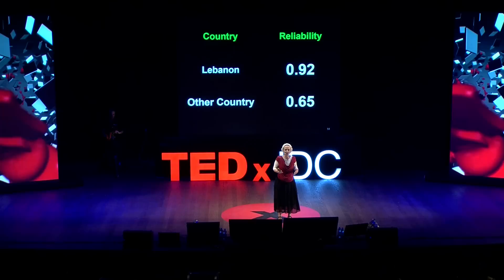Agents that Interact Proficiently with People | Sarit Kraus | TEDxIDC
Can people and machines truly interact with one another in a dynamic, adaptive and even spontaneous fashion? Will automated agents be able to replace us in the tasks that require communication, something that we, as humans, do best? Domain specific algorithms are already here, can we generalize?

Sarit Kraus (Ph.D. Computer Science, Hebrew University, 1989) is a Professor of Computer Science at Bar-Ilan University and an Adjunct Professor at the University of Maryland. Her research is focused on intelligent agents and multi-agent systems (including people and robots).
Kraus was awarded the IJCAI Computers and Thought Award, ACM SIGART Agents Research award, the EMET prize and was twice the winner of the IFAAMAS influential paper award. She is AAAI, ECCAI and ACM fellow and a recipient of the advanced ERC grant.